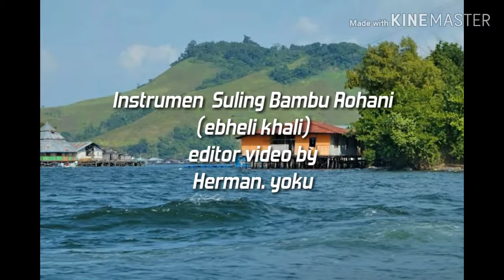Instrumen rohani bahasa sentani ebhel khali. By herman yoku